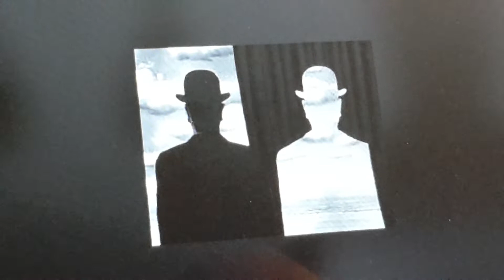Si scappa da se stessi Alda Merini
Non si scappa mai dai
luoghi, né dalle persone,
né tanto meno dalle
circostanze.
 Si scappa
da se stessi.

[A. Merini]